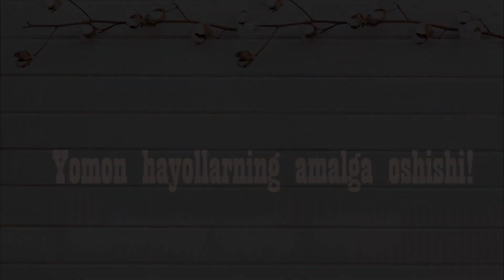YOMON HAYOLLARNING AMALGA OSHISHI!!! ("NAFIS SCHOOL"PM ASOSCHISI NAFIS RAHIMOVNA)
Barchaga xayrli kech!
Aziz obunachilar bu galgi videomiz barchani qiynayotgan mavzuda bo'ldi deb o'ylaymiz. Ya'ni " YOMON HAYOLLARNING AMALGA OSHISHI"!!!
Marhamat agarda kimda shunaqa vaziyat bo'lgan bo'lsa, videoni ko'rishni tavsiya qilardik!
Azizlar do'stlaringizga ulashish esdan chiqmasin! Zeroki yaxshi ma'lumotlarni barchamiz bilib olsak o'zimiz uchun yaxshi.